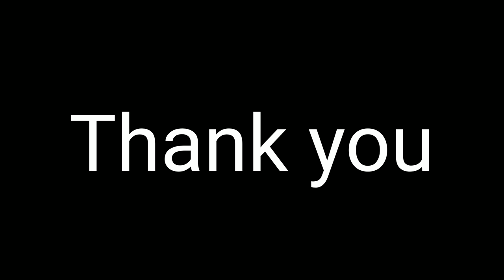New Design Marriage Art/ New Design Wedding Painting/Marriage Wall Painting Dina Art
About this video:- hello friends ye painting bahut easy hai normal hai Humne Water colour febicricle florosen Powder colour se kiye Hain .bahut hi Beautyfull Wedding Art hai. marriage Art hai. is type Ka Painting VDO dekhne k liye hamare channel ko subscribe kijiye.